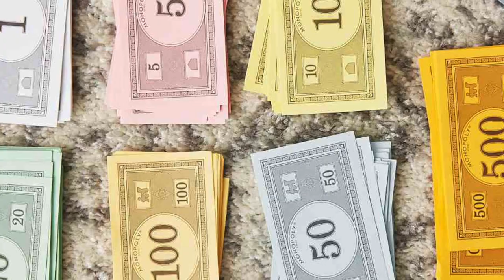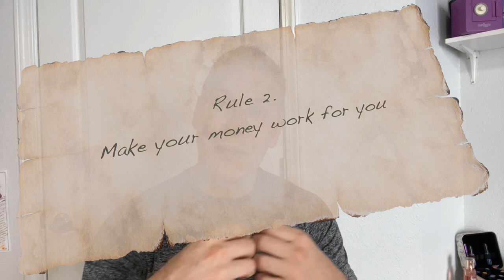This tip from the Monopoly game will help you build wealth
Podcast No. 126 - This tip from the Monopoly game will help you build wealth

NOTES FROM THIS EPISODE:
-Financial lessons can be learned from the game Monopoly
-4 houses buys a hotel
-Move your cash into income-producing assets
-Lesson from Rich Dad Poor Dad
-Rules from The Richest Man in Babylon
-Rule 1 - part of what you earn is yours to keep
-Rule 2 - Make your money work for you
-From the book, 4 Laws of Financial Prosperity
-1) Track your expenses
-2) Set a target (a goal)
-3) Trim your expenses
-4) Train yourself through financial education

- The 4 Laws of Financial Prosperity by Blaine Harris
- The Richest Man in Babylon by George S. Clayton
- Rich Dad Poor Dad by Robert Kiyosaki

VIDEO ENHANCEMENTS:
Here are the green screen things I use for my videos:
Green screen curtain
Green screen collapsible

VIDEO LIGHTS:
Need better lighting?  Here are the lighting things I use for my videos:
Ring Light
Umbrella Lights

AUDIO ENHANCEMENTS:
This is for clearing up sound in Zoom

MICS:
Need better sound?  Here are the mics that I use:
Yeti mic
Rode phone mic
Lightening to 3.5 adapter

HEADPHONES:
These are the best headphones I have found for Zoom or just on your computer: